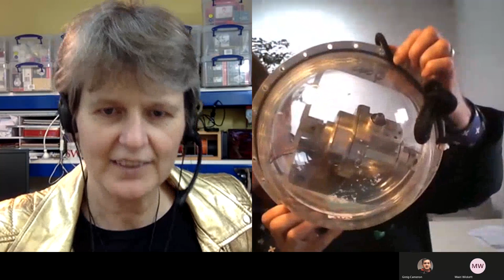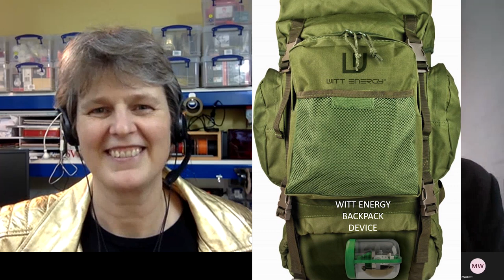Professor Lucy Rogers interviews WITT Energy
Professor Lucy Rogers talks to Will Bolt of WITT Energy about their multi-award-winning power generation devices. Taking the energy from motion and converting it into electrical power sees these devices herald a major breakthrough in green energy.